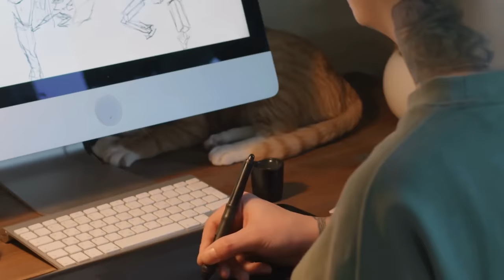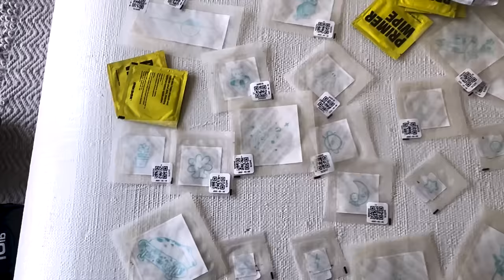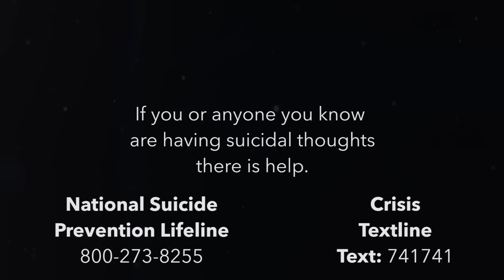Try Guys Try Tattoos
Sooo... as you've probably guessed by now, we're trying tattoos! What do think of these bad boys? Do you guys have any, we wanna hear your stories!

Special thanks to:
Inkbox for providing our temporary tats!

Our Tattoo Artist:
Zoey Taylor
The Warren
TheWarrentattoo.com

Our Demo Model:
Adam Cohen
Secondbeststudio.com

APPEARANCES
Kaylin Burke @kaylinnrae
Desiree Hurlbut @desireehurlburt
Devin Wangler @dev.in.stagram
Rainie Toll @itsrainingtoll
Miles Bonsignore @milesbon
Jonathan Kirk @j.kirk
Skyler Kligenberg
Nick Rufca
Rachel Cole @rcole
Maggie Bustamante @magsbustamante
Ariel Fulmer @arielmfulmer
LaurDIY @LaurDIY

EDITED BY
Devlin McCluskey